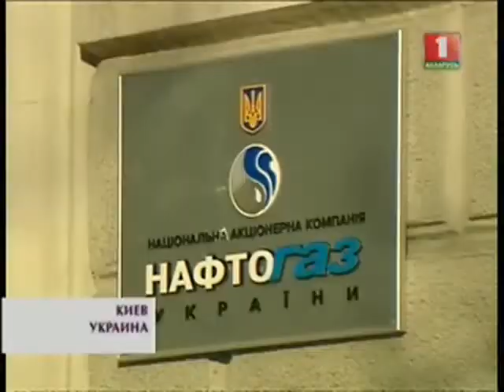Украина - многовекторный шпагат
Киев не спешит менять вектор внешней политики, даже несмотря на провальный саммит Украина - ЕС.
Между тем, колебание Украины между Европой и Таможенным союзом политологи называют многовекторным шпагатом. Это как дорога в обе стороны, однако двигаться получится только в одном направлении
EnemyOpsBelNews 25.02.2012